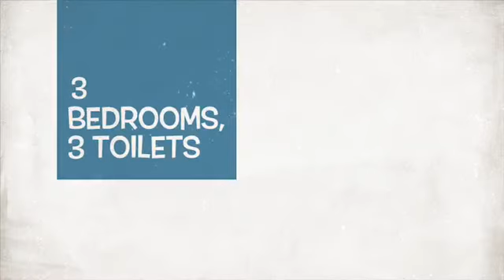Arc at Tampines Executive Condominium @ 9 Tampines Ave 8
Arc at Tampines Executive Condominium

- “Very rare Dual key 3-Gen unit for sale”
- New exclusive listing
- Executive Condominium , 1227 sqft, corner unit (4 units per level)
- 3 bedrooms, 3 toilets
- 3 Gen unit with dual key (two bedder & one bedder with dual key)
- Very rare, only 3 stack with such unit
- Can stay with parents yet maintain privacy
- OR rent out the one bedder for passive income
- 2 bedder unit comes with one en-suite bedroom
- A common bedroom with proper enclosed kitchen, balcony
- One bedder unit comes with kitchen and en-suite room and balcony
- Nicely renovated, move in condition
- Efficient use of space, functional layout
- Living hall facing South East, door facing North West
- Living hall floor & kitchen floor ceramic, bedrooms floor parquet
- Must must view!!! Don’t miss this precious gem